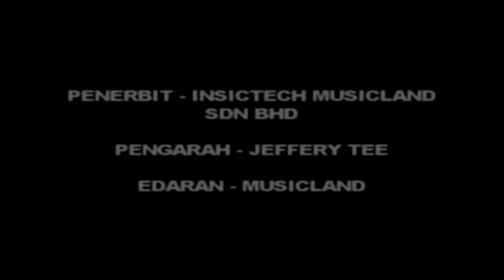Opening (VCD) House DJ Funky Music - Bunga